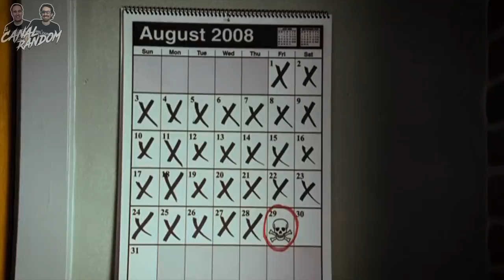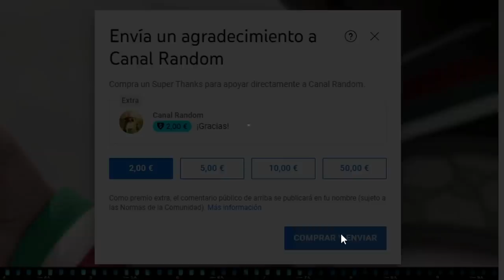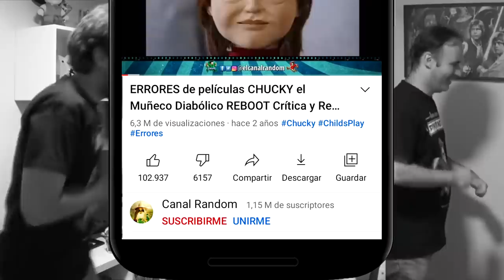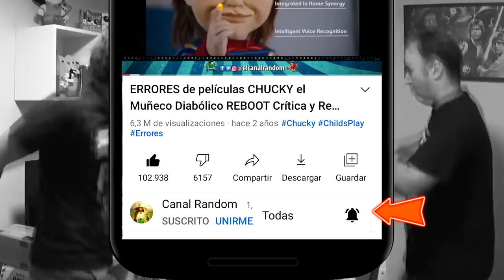☄️ DISASTER MOVIE ☄️ Una Película Desastrosa | RESUMEN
En este vídeo te cuento, te explico, te resumo la película DISASTER MOVIE o Una Película Desastrosa en 8 minutos más o menos por si no la viste.

DISASTER MOVIE Una Película Desastrosa | RESUMEN resumen de peliculas en minutos canal random resumen